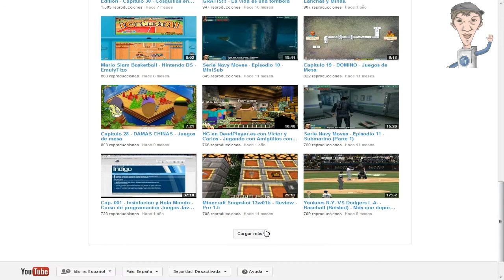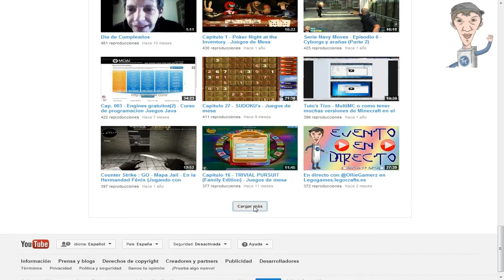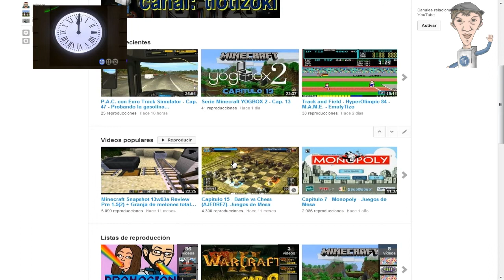Videos TOP 12 del 2013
Lista de videos:

12.-Dolphins VS Vikings - Futbol Americano - Más que deporte en Diferido.
1:35

1:56

10.-Video-Blog 03.- Mi opinión sobre la pirateria
2:14

09.-Capitulo 4 - TRIVIAL PURSUIT(Genus Edition) - Juegos de mesa
2:38

08.-Capitulo 8 - UNO (juego de cartas) - Juegos de Mesa
3:02

07.-Capitulo 11 - MONOPOLY STARWARS - Juegos de Mesa
3:24

06.-Capitulo 5 - RISK II - Juegos de mesa
3:47

05.-Cap. 002 - Engines gratuitos - Curso de programacion Juegos Java Android
4:10

04.-Ke Fuerte! - Cap.02 - 7 Sins - S... en el probador
4:36

03.-Capitulo 7 - Monopoly - Juegos de Mesa
5:03

02.-Capitulo 15 - Battle vs Chess (AJEDREZ)- Juegos de Mesa
5:26

01.-Minecraft Snapshot 13w03a Review - Pre 1.5(2) + Granja de melones totalmente automatica
6:02